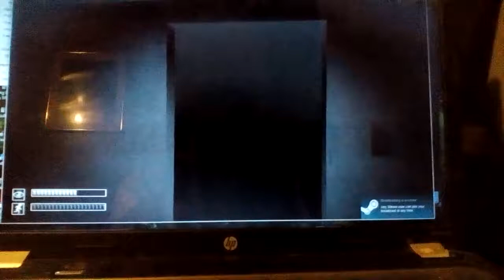SCP Containment Breach Item duplication glitch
Find SCP 970, drop an item, and go through the cycle. It should duplicate the item.